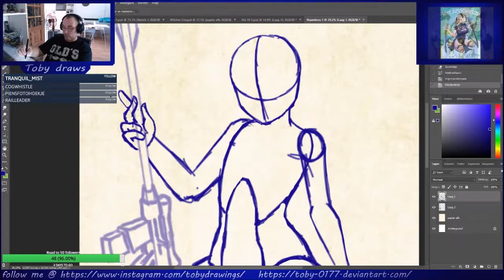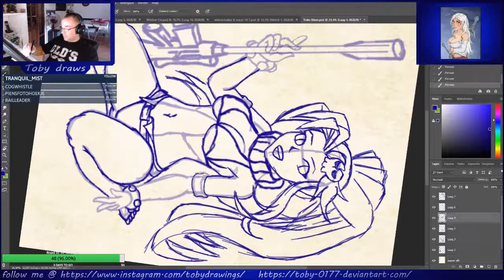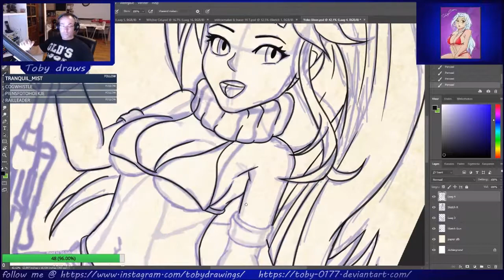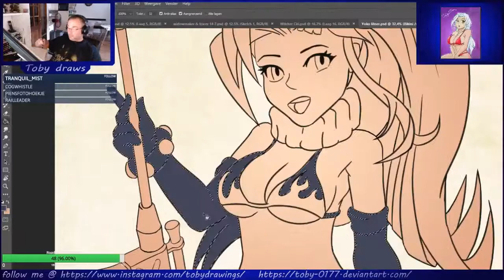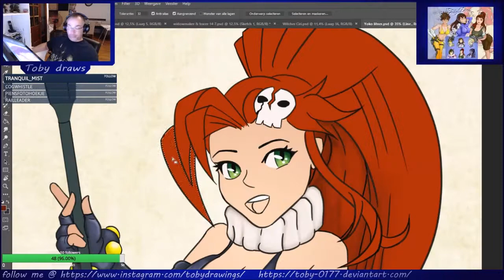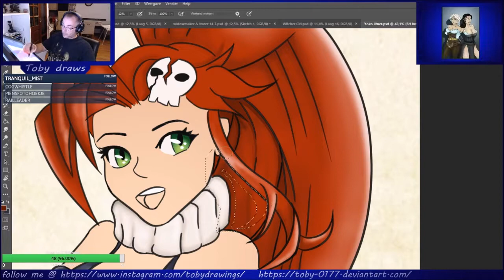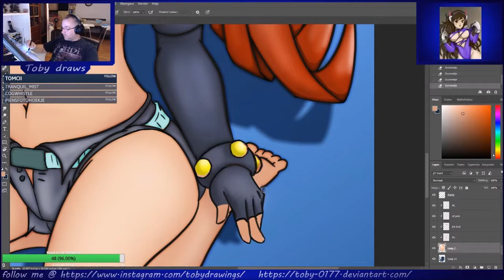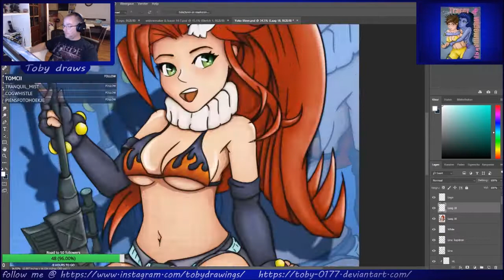Yoko Littner TimeLapse Drawing